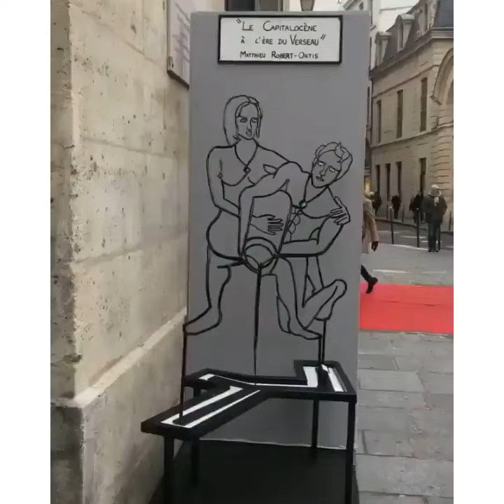Amazing anamorphic sculpture